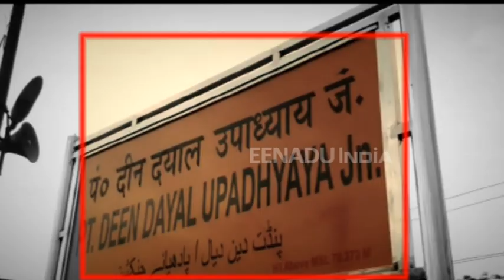सफर के दौरान सावधान : असली बोतल नकली पानी का धंधा जोरों पर, देखें रिपोर्ट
चंदौली: ट्रेन में यात्रा के दौरान पानी खरीदने से पहले एक बार उसको जरूर जांच लें. कहीं ऐसा न हो कि बोतल बंद पानी आपकी सेहत बिगाड़ दे. दीन दयाल उपाध्याय रेलवे स्टेशन पर घुमंतू युवक प्लेटफॉर्मों पर यहां-वहां फेंकी बोतलों में पानी भरने के बाद सीलबंद कर यात्रियों को खुलेआम बेच रहे हैं. जबकि रेलवे के आलाधिकारी मूकदर्शक बने हुए है. यहां धड़ल्ले से 'असली बोतल नकली पानी' का खेल चल रहा है.